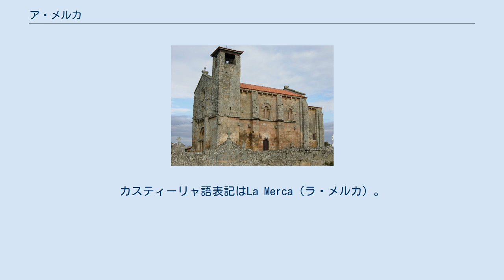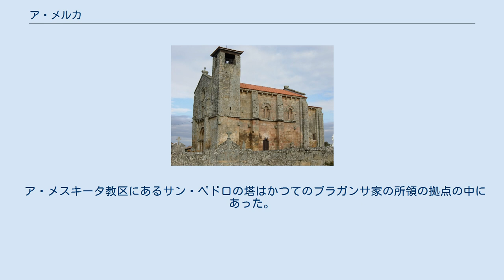ア・メルカ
ア・メルカ（A Merca）はスペイン、ガリシア州、オウレンセ県の自治体、コマルカ・ダ・テーラ・デ・セラノーバに属する。
住民呼称は、男女同形のmerquense。
カスティーリャ語表記はLa Merca（ラ・メルカ）。
 ア・メルカはオウレンセ県の西部に位置し、コマルカ・ダ・テーラ・デ・セラノーバに属する。
北はバルバダスとサン・シブラーオ・ダス・ビーニャスと、東はタボアデーラとアジャリスと、南はア・ボーラとセラノーバと、西はカルテージェの各自治体と隣接する。
自治体中心地区はア・メルカ教区のア・メルカ地区。
 ア・メルカはセラノーバ司法管轄区に属す。
 自治体首長はガリシア国民党（PPdeG）のマヌエル・ホルヘ・ベーロ・レイノーソ（Manuel Jorge Velo Reinoso）、、自治体評議員はガリシア国民党：7、ガリシア民族主義ブロック（BNG）：3、ガリシア社会党（PSdeG-PSOE）：1となっている（2011年5月22日の自治体選挙結果、得票順）。
 ア・メスキータ教区のサン・ペドロ・ダ・メスキータ教会は1931年に国の重要記念物（Monumento Nacional）に指定された。
 ア・メスキータ教区にあるサン・ペドロの塔はかつてのブラガンサ家の所領の拠点の中にあった。
 ア・メルカは12の教区に分けられる。